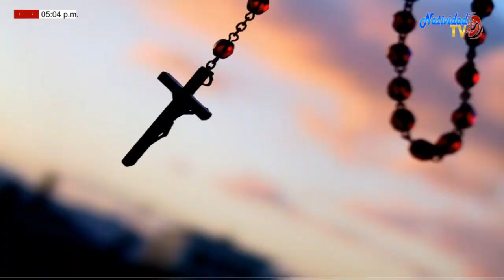Tu y yo, Conociendo a Dios. Programa del 26/09/2022